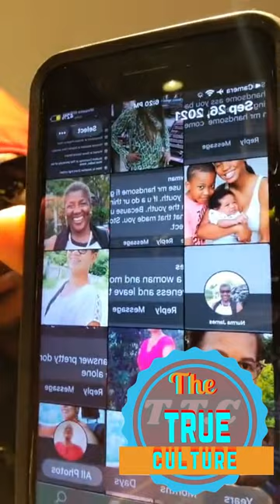Mr Vegas giving his feedback on the queen Ifrica situation and more